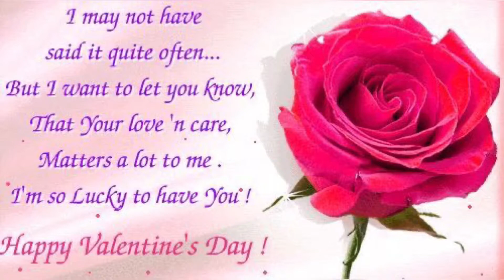Valentine’s Day 💖 (Head Above Water) | PHILMIL Channel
Lyrics:

I know we’re falling down occasionally
Yeah just going down
Every bit of you and me
We will turn around negativity
Somehow, we’ll rise agin
With whole new wings

(Chorus)
Then you will find a way out of the dark
In a way, come away
Keeping your head above water
Fight without a bodyguard
Break away, be okay
Life will be easier to satisfy

Then you will find away out of the dark

Don’t you go apologize
For the one you are inside
Be yourself, don’t play a role
That should be your final goal
We will turn around, changing everything
Somehow, we’ll rise again

(Chorus)
In a way, come way

A way out of the dark

Easier to satisfy